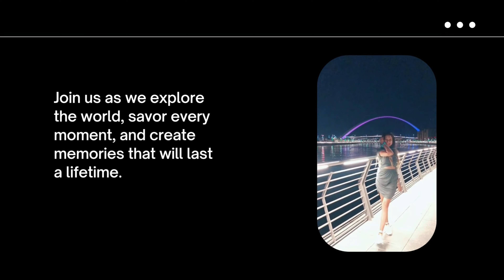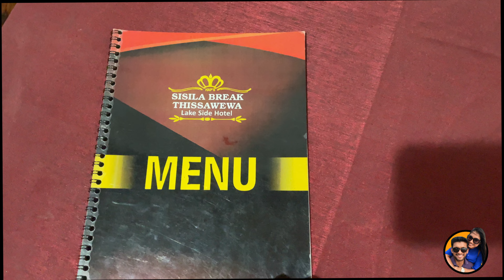Pregnant කාලේ දුර travel කරන්න හොදද? |උඩමලුවට කිරි ආහාර පූජාව | Trip to Anuradhapura | Best Hotel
First trip of pregnant period to Anuradhapura...

Name of Hotel - SISILA BREAK - ANURADHAPURA